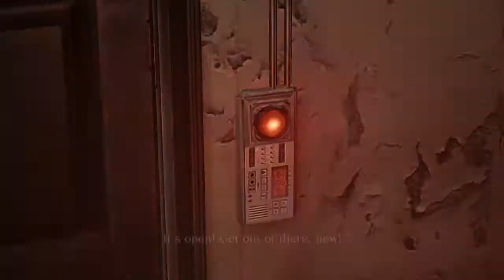Resident Evil 6 PS4 Remastered Gameplay Part 3 - The Subway Station, Leons Campaign (60fps)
This Resident Evil 6 Gameplay will show the Subsway station mission and will have a Review of the Resident Evil 6 Ps4 Remastered Gameplay and Thoughts

Have a Nice day and if you want to suggest some Games be my guest!